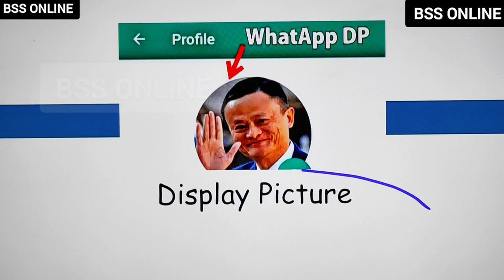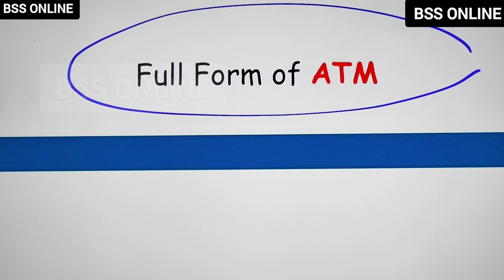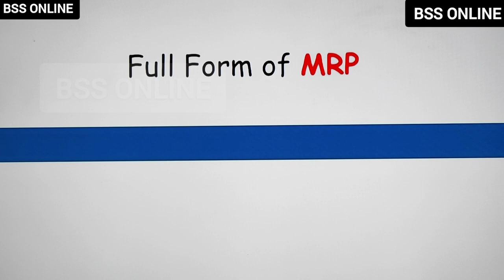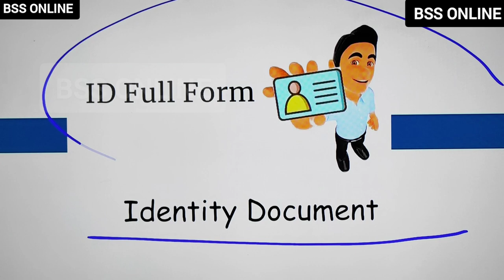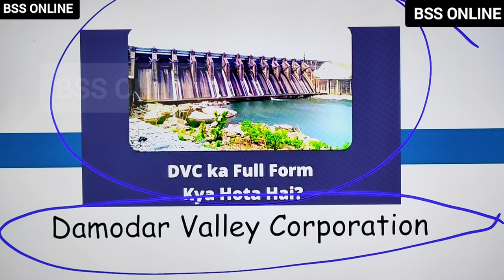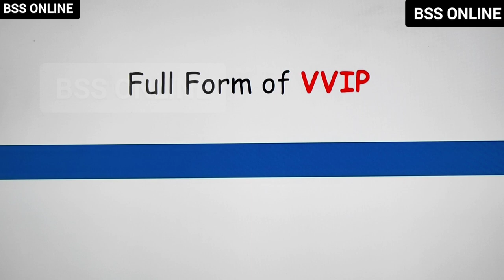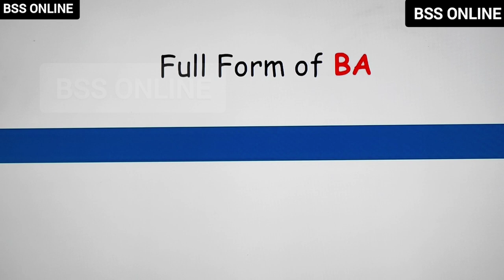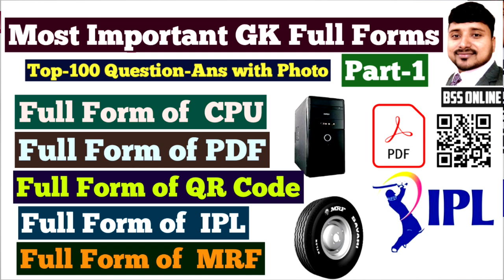100 Most Important GK Full Forms | Full Form General Knowledge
100 Most Important GK Full Forms | Full Form General Knowledge | Important GK Full Forms | Full Form